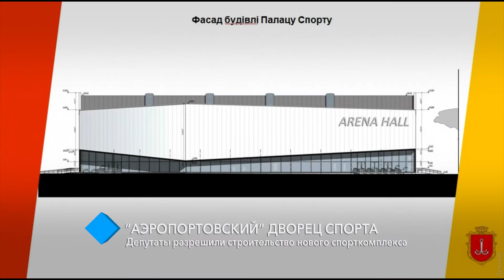“Аэропортовский” Дворец спорта: депутаты разрешили строительство нового спорткомплекса